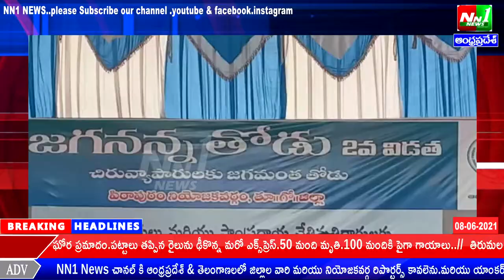తూ.గో.జిల్లా:పిఠాపురం.చిరు వ్యాపారస్తులకు ఒక వరంగా"జగనన్న తోడు పథకము" ఉంది.ఎమ్మెల్యే పెండెం దొరబాబు.